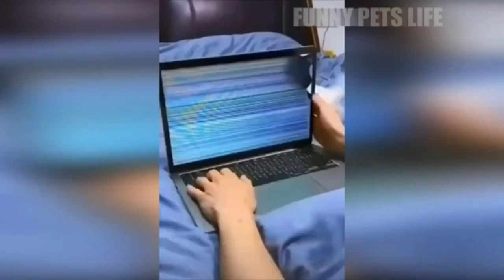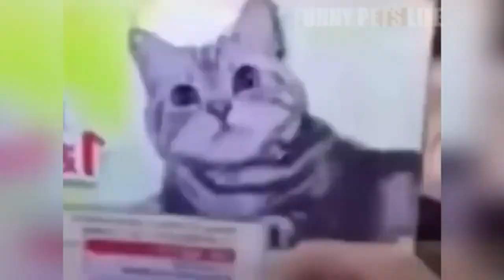Trending Pet Animals??Funny Fail ops Moments Clips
Dear viewers, on our channel there is a new video cute and funny cats compilation, cats fails video.
We hope this collection of cat jokes will put you in a good mood for the whole day
And we, in turn, will continue to publish videos with animals, funny animal memes, jokes with pets, jokes with cats and dogs that will make you smile

If you liked our selection of funny videos, we will be grateful for your ❤ like ❤ and comment, and we will also be happy for your subscription

We are trying to get permission to use the video in our selections.